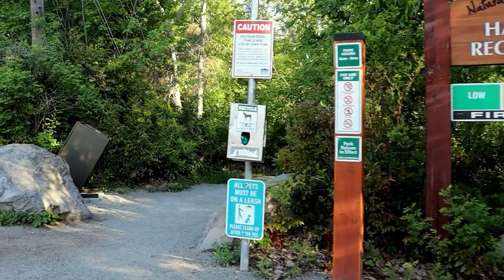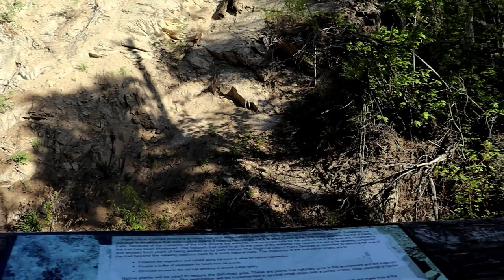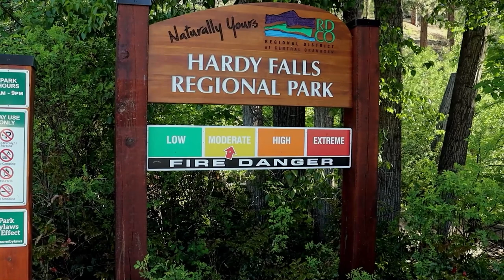Relaxation Video: A peaceful walk through the woods at Hardy Falls Regional Park in Peachland.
(Set YouTube to 1080p60) A video for relaxing, best enjoyed at full HD and with headphones.  Turn up the sound and take a break from everything for 16 minutes. The park is spring fresh after a weekend of rain, and all the plants are growing. As you walk through the canyon and cross over the creek's 8 bridges 16 times during the walk, the soothing sound of the water moves slowly from side to side, while huge Poplar, Cottonwood and Ponderosa trees tower overhead.
Click on a point of interest in the list below to jump to that part of the walk. Or just sit back and relax and enjoy the sights and sounds of one of the nicest little parks in the Okanagan Valley of British Columbia.

Points of Interest:
00:31 Bridge #1
01:21 Huge Ponderosa pine tree
02:00 Bridge #2
02:20 Hollow logs
02:44 Bridge #3
03:55 Bridge #4
04:34 Blue Heron takes flight
05:09 Bridge #5
05:50 Bridge #6
06:21 Bridge #7
06:45 Bridge #8
07:14 Log with a seat
07:51 The falls
08:29 Starting back
09:16 A nice bench
09:19 Bridge #8
09:27 A walking stick waiting for someone
09:51 Bridge #7
10:23 Bridge #6
10:33 Huge roots
11:06 Bridge #5
11:17 Tree roots point to the sky
11:26 Huge burl on Cottonwood tree
12:02 Very large Cottonwood trees
12:20 Bridge #4
13:28 Bridge #3
14:04 Bridge #2
14:27 A perfect spot to sit and chill
15:37 Bridge #1